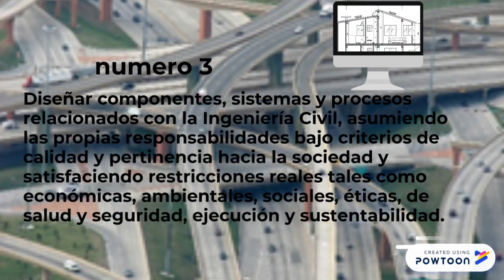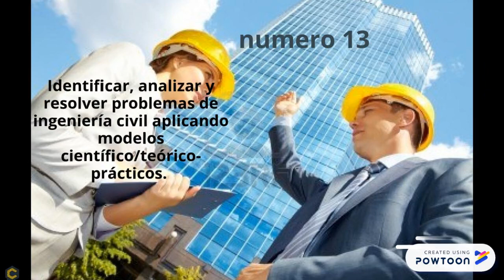Competencias de Ingeniería Civil